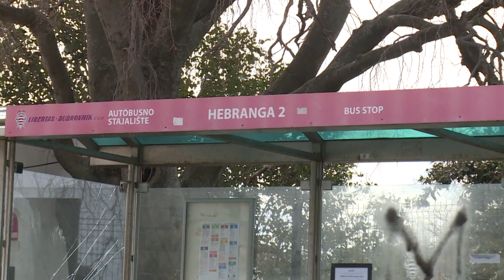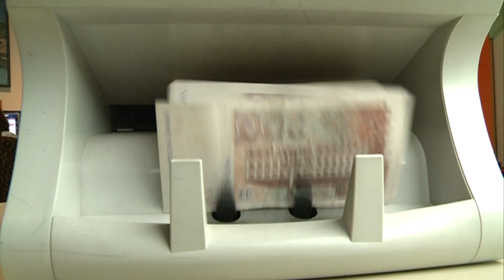OPORBA O AFERI ČEKAONICE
DUTV Dok akteri afere šute oko čišćenja čekaonica, pa tako i o rodbinskom dijeljenju poslova, vijećnici pričaju. U jednome složni. Dok se god poslovi budu dijelili unutar uskog kruga najbližih poznanika, prijatelja, rodbine i kumova, javni resursi će biti privatizirani kao vlasništvo jedne stranke.